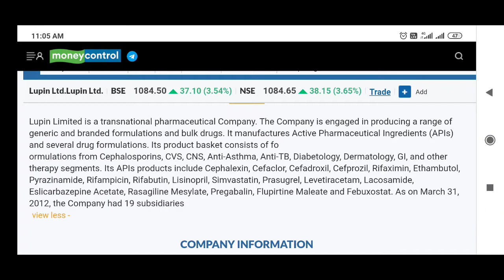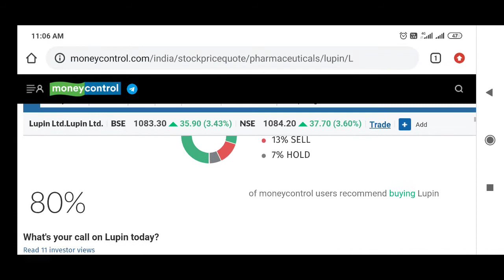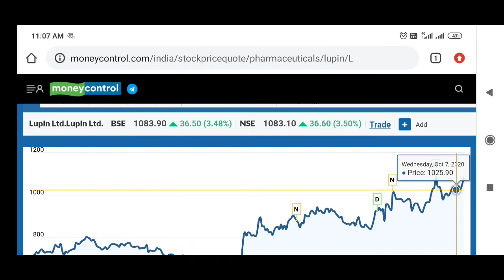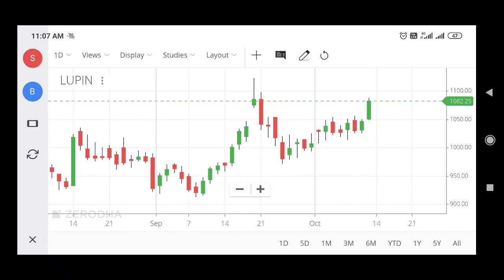LUPIN SHARE LATEST NEWS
Lupin share latest news ,analysis